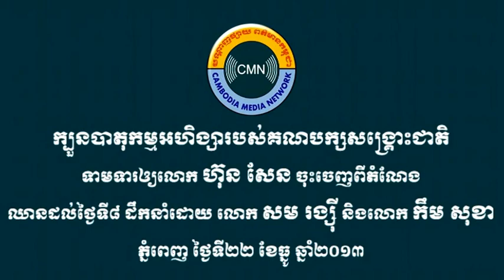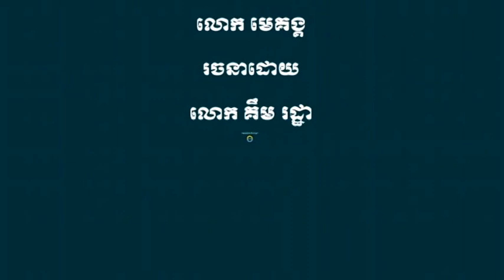ក្បួនបាតុកម្មអហិង្សារបស់គណបក្សសង្រ្គោះជាតិ ទាមទារឲ្យលោក ហ៊ុន​ សែន ចុះចេញពីតំណែង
ក្បួនបាតុកម្មអហិង្សារបស់គណបក្សសង្រ្គោះជាតិ ទាមទារឲ្យលោក ហ៊ុន​ សែន ចុះចេញពីតំណែង ឈានដល់ថ្ងៃទី ៨ ដឹកនាំដោយ លោក សម រង្ស៉ី និងលោក កឹម សុខា
ភ្នំពេញ ថ្ងៃទី ២២ ខែធ្នូ ឆ្នាំ ២០១៣ ។